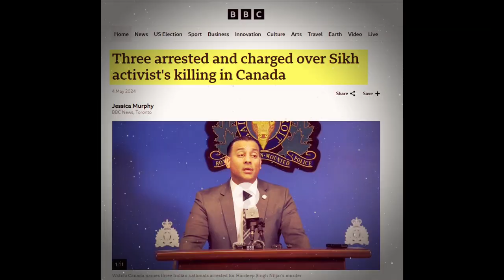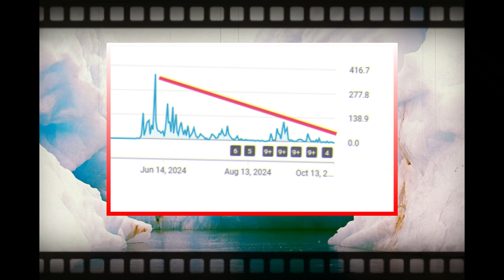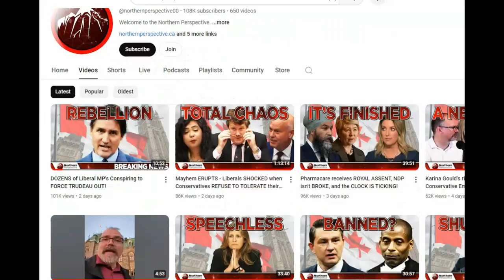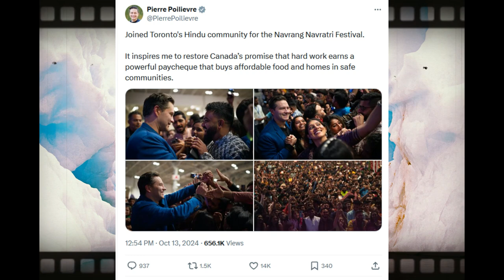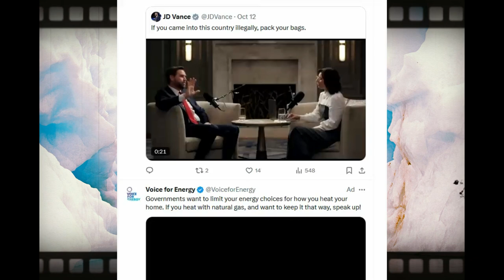Poilievre Betrays Conservative Voters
Change seems to be what the world needs right now.

Canada is in desperate need of a regime change, but Pierre Poilievre might not be exactly what we need to move past the Trudeau Liberals.

This channel, is also in need of change and in this episode, we'll go over what it is that needs changing.